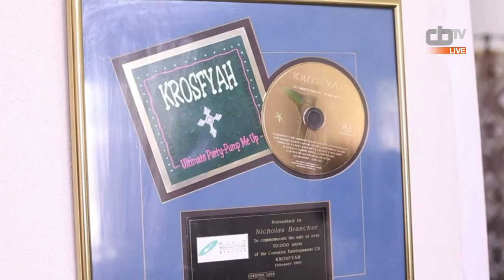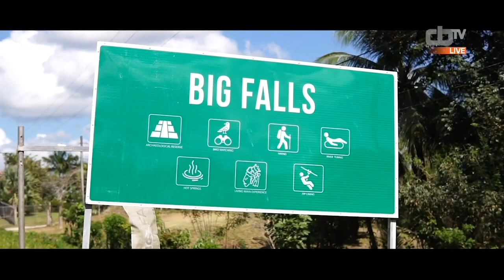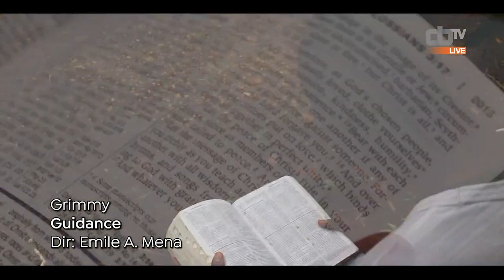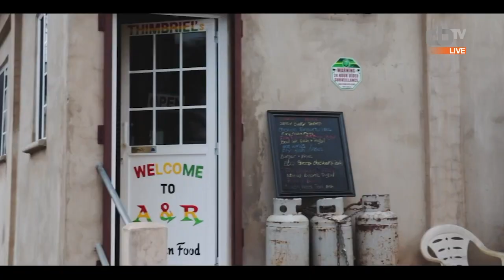Toucan Music Video Awards - Season 1 Episode 5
Tune in to Toucan Music Video Awards to see quality music videos created by some of Belize's most talented artists and producers! Listen to hear how you can vote for the artist of the week!